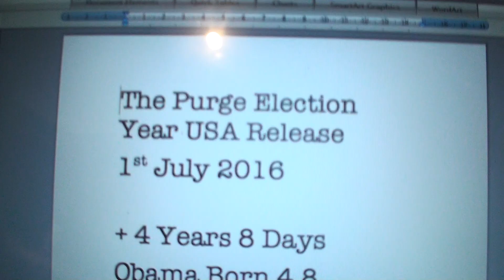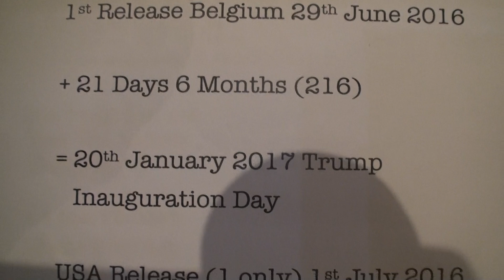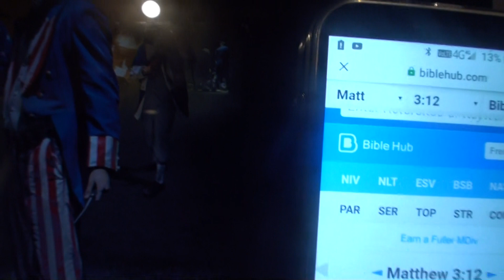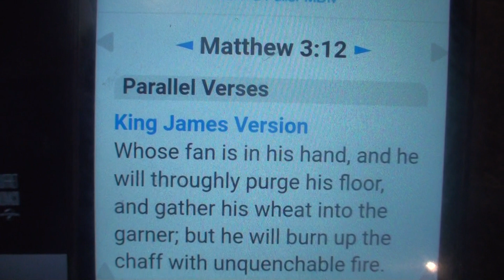Trump/Obama PURGE is Coming 2020/2021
Trump is the "Acting President"
Obama is the "Sitting President

Israel Prime Minister Benjamin Netanyahu said this May 2017
He is obviously in the "KNOW"

KNOWING 2009

Previously stated information on CBR Channel

THE PURGE ELECTION YEAR

1st Release Belgium 29th June 2016

+ 21 Days 6 Months (216)

= 20th January 2017 Trump Inauguration Day

USA Release (1 Only) 1st July 2016

+ 4 Months 8 Days (48)

= Election Day 8th November 2016

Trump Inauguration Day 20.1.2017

+ 84 Days (Obama born 8.4)

= Last Release Japan 14th April 2017

USA RELEASE 1ST JULY 2016

+ 4 YEARS 8 DAYS

= UNIVERSAL PICTURES RELEASE DATE POST PRODUCTION
THE PURGE 5

10TH JULY 2020

REMEMBER OBAMA'S SPEECH IN WINNIPEG CANADA 2019

" MAYBE IN JULY" Thats still outstanding….

MATTHEW 3:12 KING JAMES BIBLE

God in Heaven has a "Purge coming also"

Whose fan is in his hand, and he will thoroughly purge his floor, and gather his wheat into the garner; but he will burn up the chaff with unquenchable fire.

Choose today whom you shall serve…

TRUST NO MAN SAVE THE CHRIST.

THE MAN CHRIST JESUS WORD BECOME FLESH

In The King James Bible (uncorrupted unperverted not a NWO Bible version)

The Only Begotten Son Of God Jesus the son of man